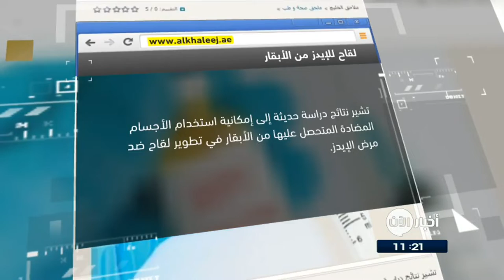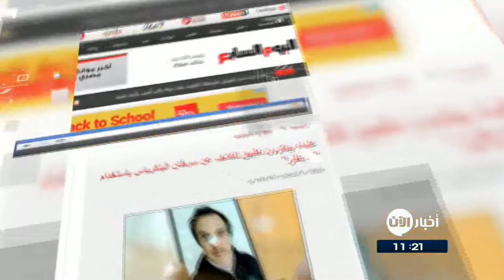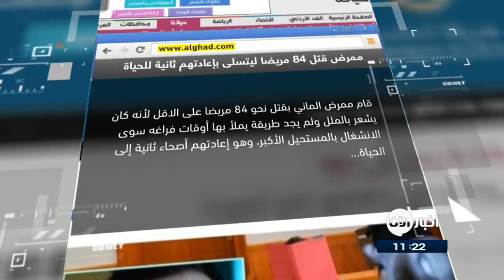30/8/2017 | ماذا كان سلاح داعش في معارك تلعفر وكيف فشل بإستخدامه.. وعناوين أخرى في أخبار اليوم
أبرز العناوين:
- الجيش العراقي يحرر 50% من مساحة ناحية العياضية في
- ماذا كان سلاح داعش في معارك تلعفر وكيف فشل بإستخدامه
- إعادة فتح معبر طريبيل الحدودي بين العراق و
- اتفاق بين جيش الاسلام و روسيا لطرد ميليشيات طائفية ومحاربة التطرف في 3سوريا
- قتل 27 فردا من داعش بينهم 7 قناصين في
- روحاني يرفض تفتيش قواعد إيران العسكرية
- اليوم الدولي لمناهضة التجارب النووية
- إدارة ترامب في اختبار أمام أول كارثة طبيعية
- كينيا تفرض أشد القوانين في العالم ضد الأكياس البلاستيكية
- حسن البحراني .. بحريني مسن وضرير يسطر قصة كفاح بأنامله
- فن القط او النقش النسائي بمنطقة عسير .. فن متفرد و أخّاذ